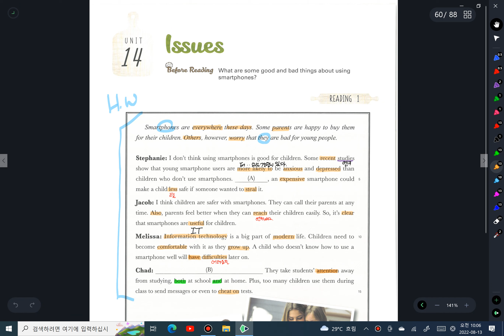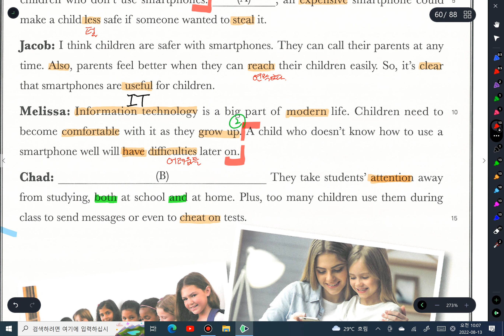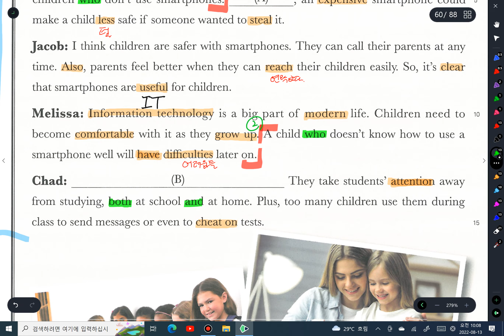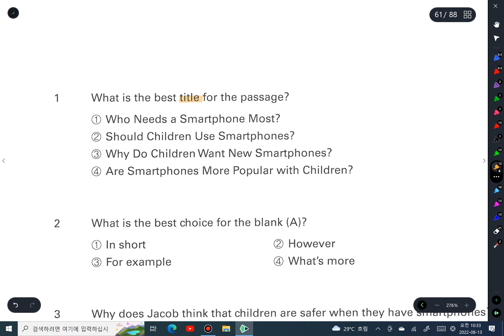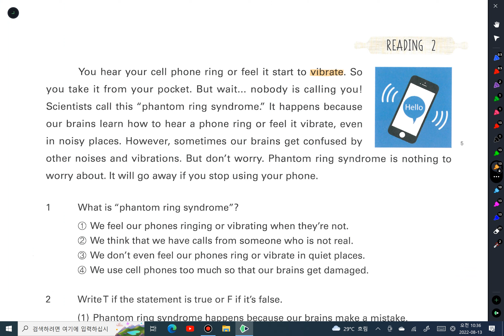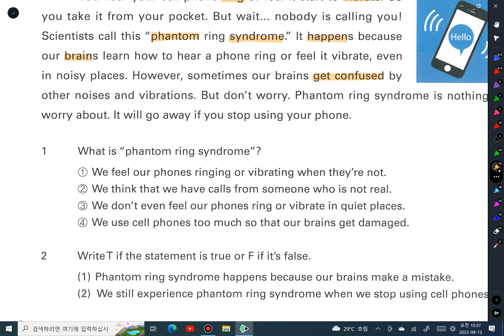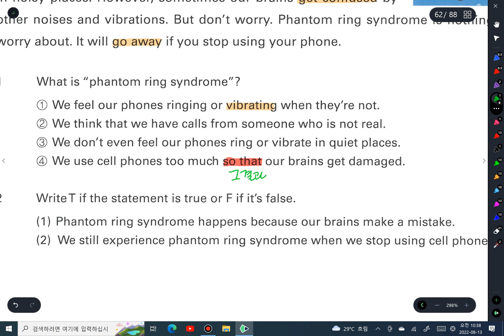8 13중1독해